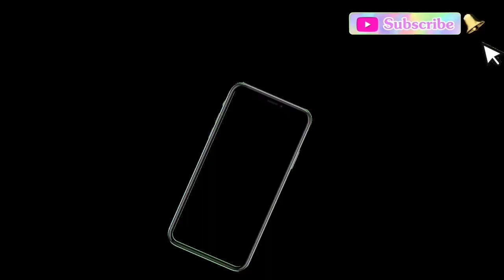HUGE PLUS SIZE HAUL FT SHEIN, FASHION NOVA & REBDOLLS ! THE WAIT IS OVER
1. Soothe of the shoulder Jumpsuit
2. Brown color block legging set
3. Stacked Pants Sage & Black
8. Mustard Strip Joggers/ Top can be found here too
Olive Leggings and Seaform Green Outfit: SOLD OUT!